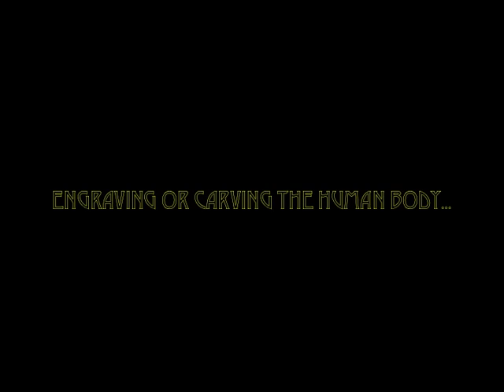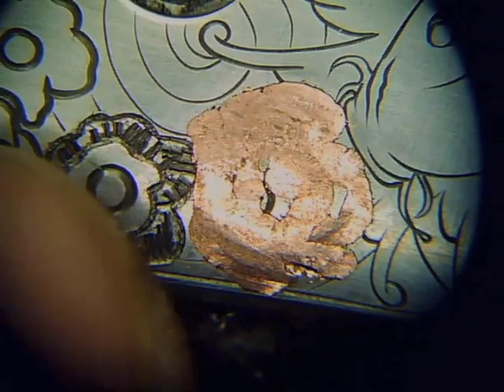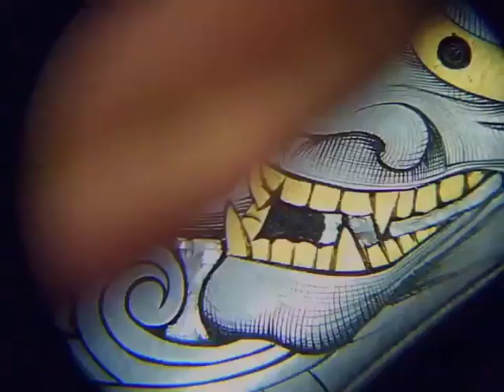Horimono William Henry Studio B30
Hand engraver Gert Mathys engraving a William Henry B30 Knife. With gold copper and silver inlay work.